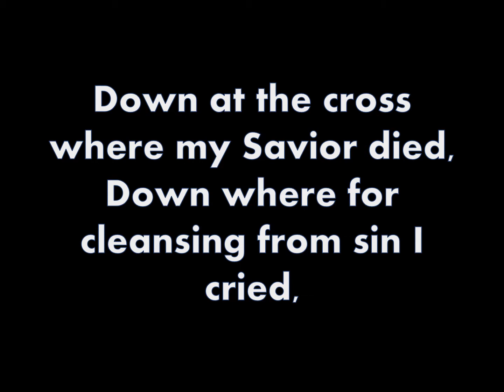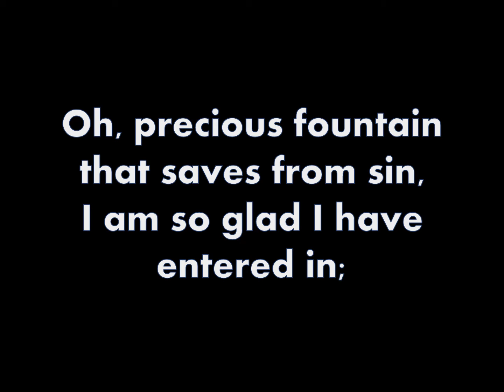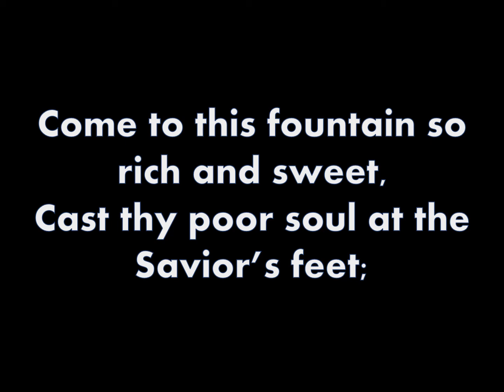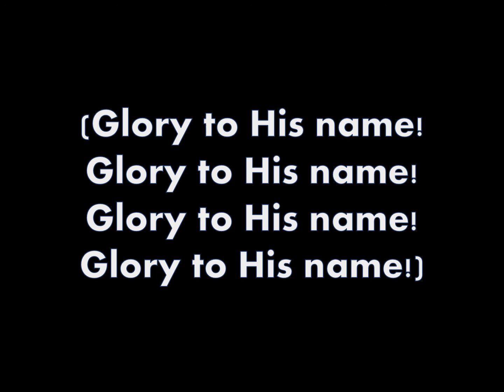GLORY TO HIS NAME - LifeWay Worship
for rehearsal purposes, First Baptist Church, Dodge and Celebrate Recovery, Center Hill Baptist Church, Oakhurst.